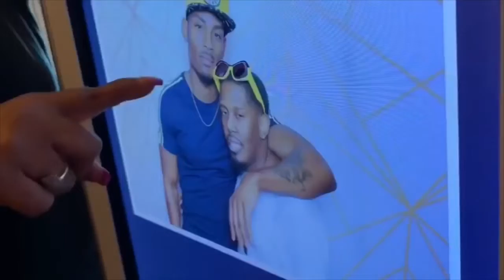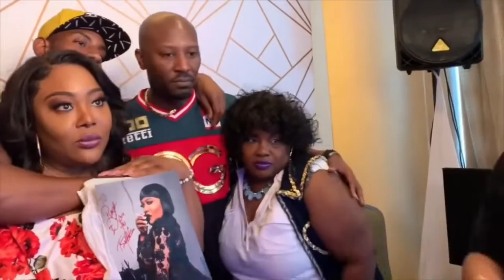"Hug My Neck!!" A Compilation of Maddie Mob Love, Before Coronda Sat All Our Asses Down Pt 1| TsM TV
It's tough times out here Maddie Mob and I MISS Y'ALL. From the drive thru window, to the red carpet and especially TQSC Brunch & Live shows, I feel the love and I can't wait to get Coronda Natasha Verusha Jackson's ass on outta here, so we can do it even better!

We're reliving our times together until we're back again!💄